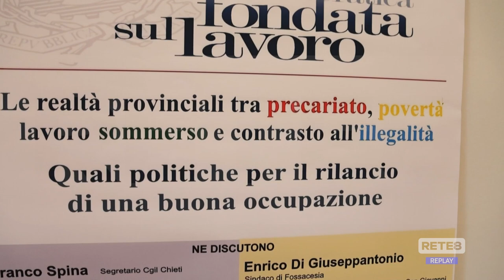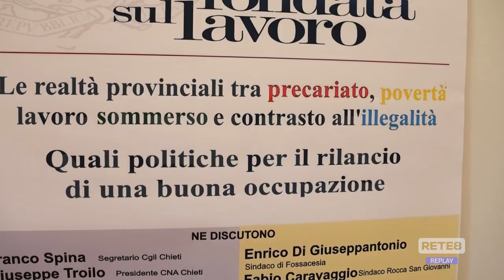Primo Maggio - Fossacesia: riflessioni sulla "buona occupazione"